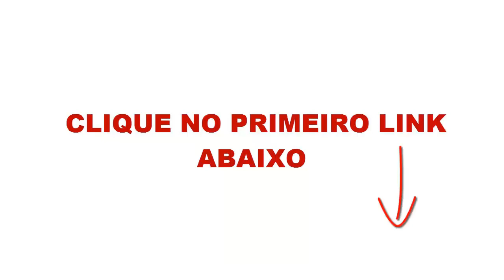Livro As Cinco Linguagens do Amor do Autor Gary Chapman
As Cinco Linguagens do Amor – Gary Chapman

As diferenças gritantes no jeito de ser e de agir de homens e mulheres já não são novidade há tempos. O que continua sendo um dilema é como fazer dar certo uma relação entre duas pessoas que às vezes parecem ter vindo de planetas distintos. Compreender essas diferenças é parte da solução e é nisso que Gary Chapman vai ajudar você.

Com mais de 30 anos de experiência no aconselhamento de casais, ele percebeu que cada um de nós adota uma linguagem pela qual damos e recebemos amor. Quando o casal não entende corretamente a linguagem predominante de cada um, a comunicação é afetada, impedindo que se sintam amados, aceitos e valorizados. Nesta terceira edição de sua clássica obra sobre relacionamentos, que já vendeu mais de 8 milhões de exemplares, Gary Chapman não só explica as cinco linguagens como apresenta um questionário para os maridos e outro para as esposas descobrirem a sua linguagem de amor.

Além disso, uma seção especial de perguntas e respostas vai esclarecer todas as suas dúvidas e lhe dar o direcionamento sobre como expressar melhor seu amor a seu cônjuge e ajudará você a compreender a forma dele manifestar o amor. Gary Chapman identificou cinco formas através das quais as pessoas expressam e recebem as manifestações de amor: palavras de afirmação; tempo de qualidade; presentes; atos de serviço; toque físico. Aprendam, você e seu cônjuge, a se comunicar através dessas linguagens e experimentem como é ser realmente amado e compreendido.